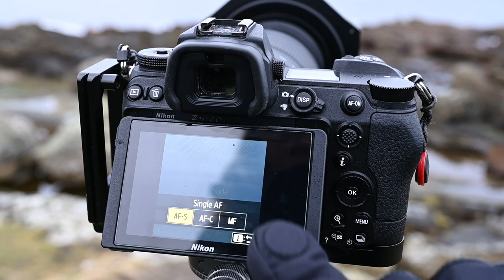3 Steps To Creating Photographs That Tell A Story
How do you tell a story in your images?

Nikon Z7II
Nikon Z6
Nikon 24-200mm Z lens
Nikon 100-400mm Z lens
Nikon 24-70mm Z lens
Benro Tortoise Tripod
NiSi V7 Filter Kit
NiSi ND Filters
F-Stop Ajna Backpack
Peak Design Camera Strap